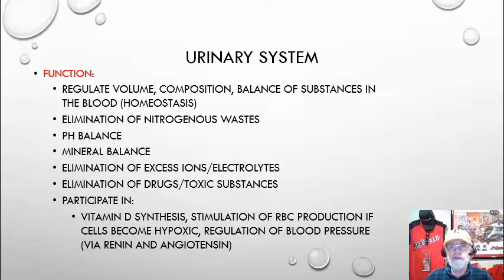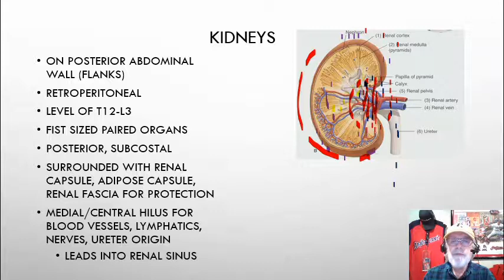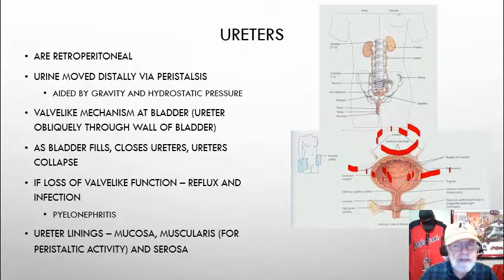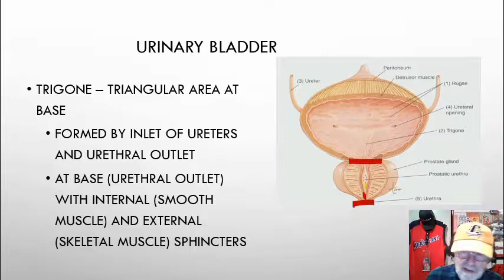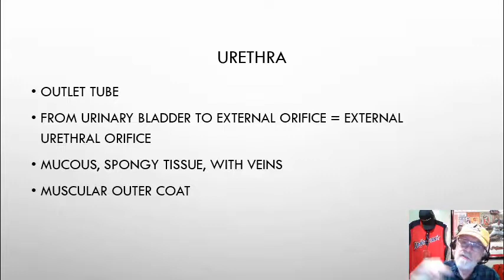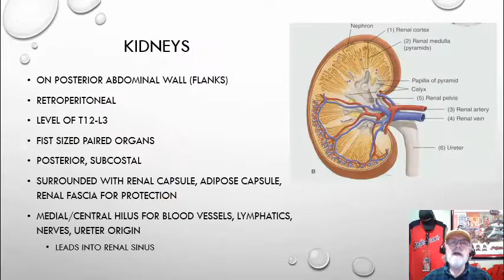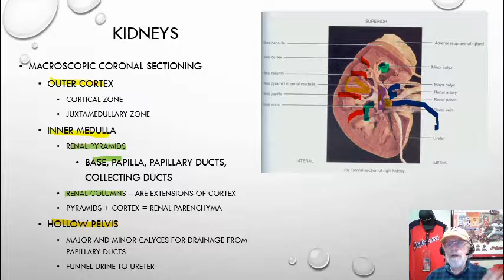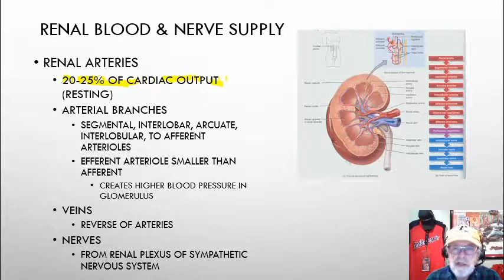Urinary system 1 overview and structures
BIO 1221 Urinary system overview and structures